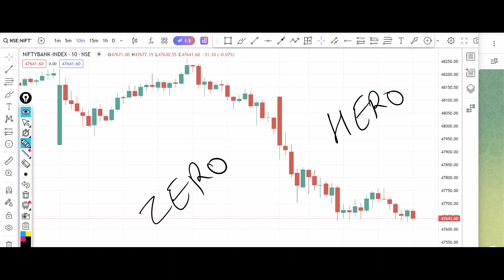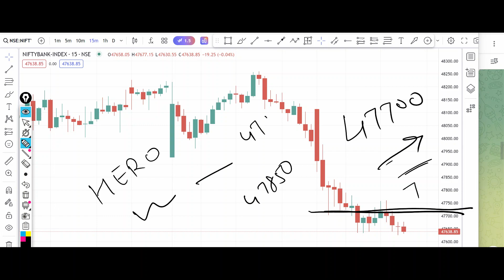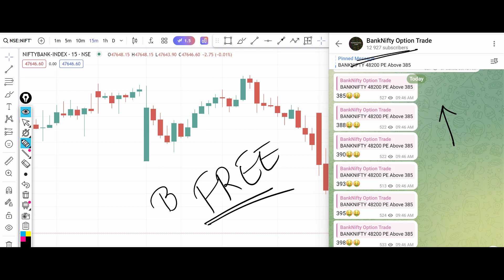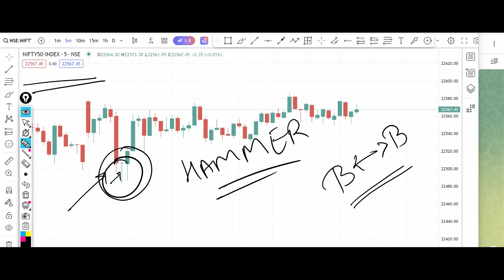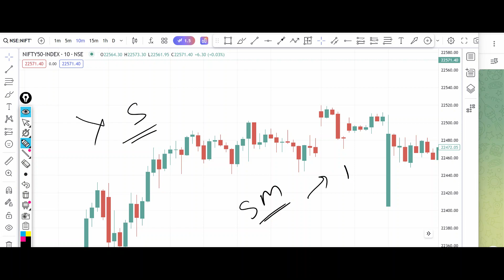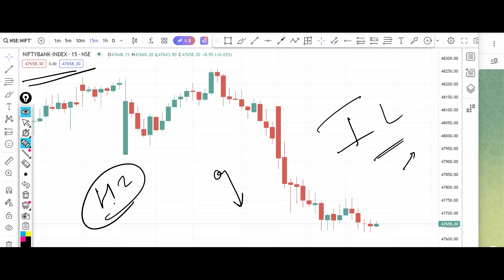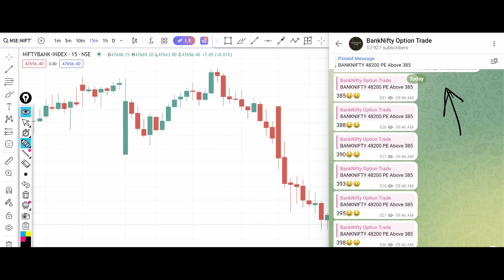Bank Nifty Tomorrow Prediction 23 May 2024 Calls Options Put Call Buy Level Bank Nifty Options